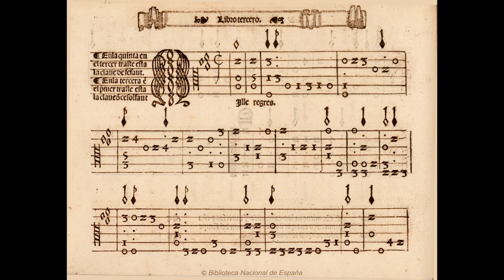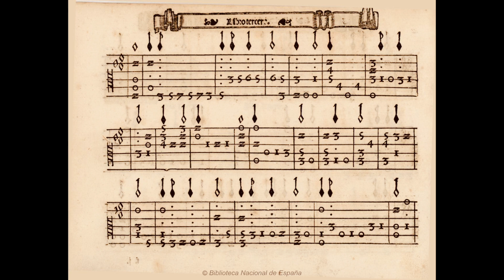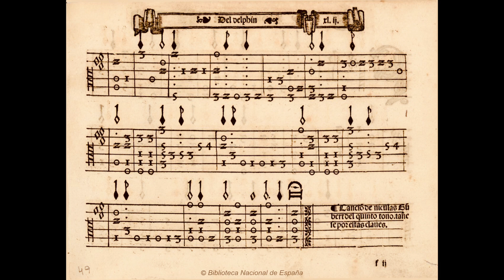Luis de Narvaez Cancion del Emperador (Franz J Posch Gitarre)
HERE TO ALL MY OTHER RECORDINGS

Ich spiele 500 Jahre alte Vihuela Musik der spanischen Renaissance, sowie  Lautenstücke - ebenfalls aus dem frühen 16. Jahrhundert - des Italieners Francesco da Milano auf der Gitarre.

Franz Josef Posch